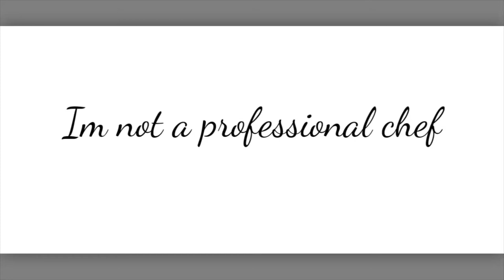Sauteed Zucchini Mushroom& Spinach(Amor style)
super easy to prepare but healthy